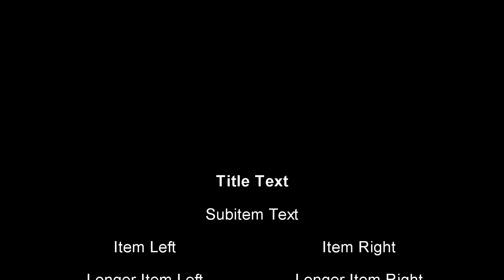Lamar Roasts Franklin but it's Indian Movie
it could be longer, seriously.